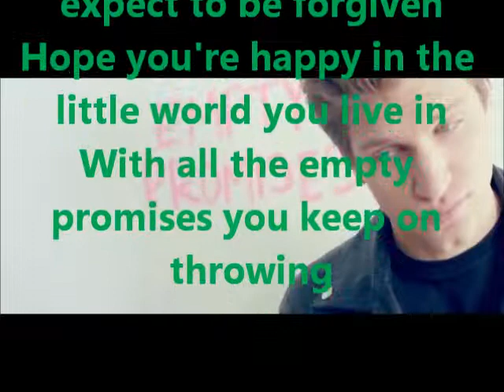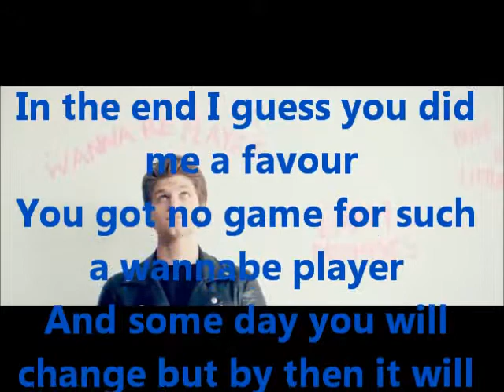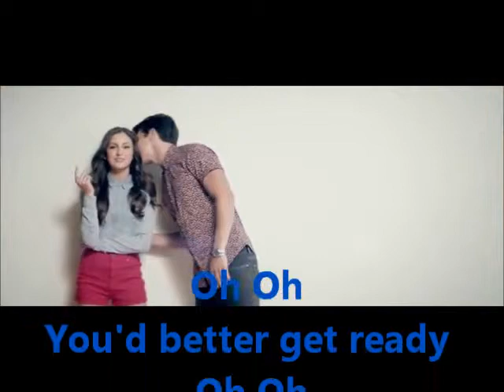Karma's not pretty by TEMARA MELEK with lyrics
Temara Melek - Karma's Not Pretty Full Song with Lyrics on Screen.